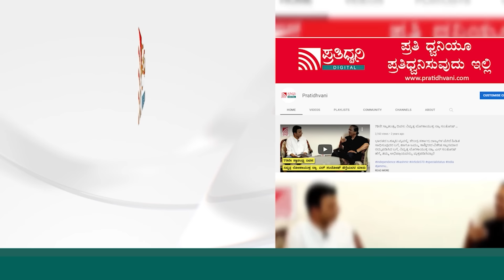CP Yogeshwar: ಡಿಕೆ ಸುರೇಶ್‌ ಸೋಲಿಗೆ ಕಾರಣ ನಾನೇ ಅನ್ನೋದು ನೋವು ಕಾಡ್ತಾ ಇದೆ..!